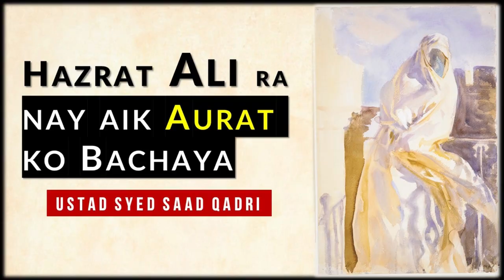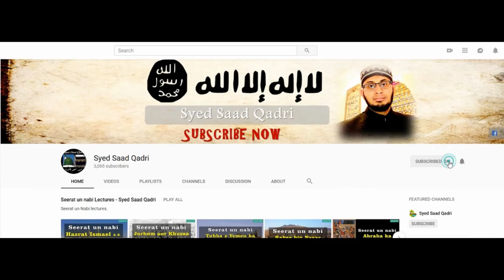3 Log jin per say Qalam Utha leya jata hei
This lecture is about Hazrat Ali RA nay aik Aurat ko Bachaya